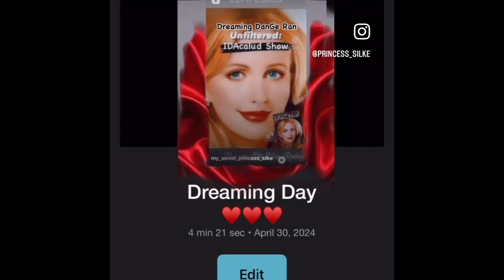150-4 How did I know to SING